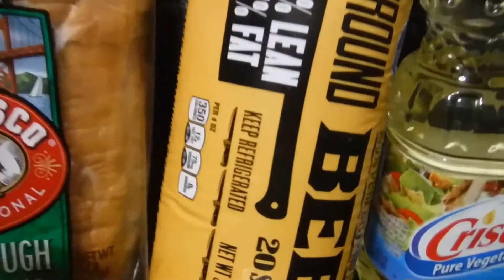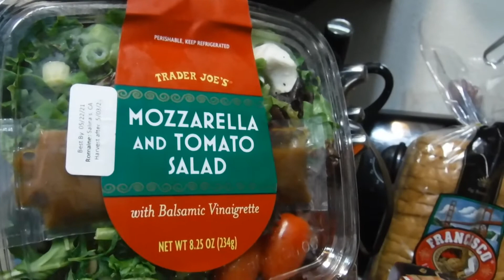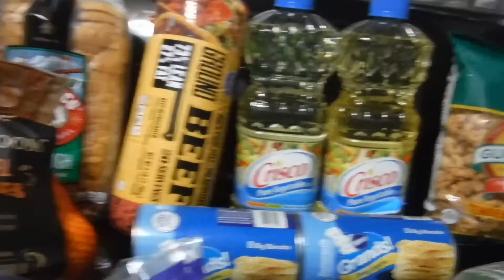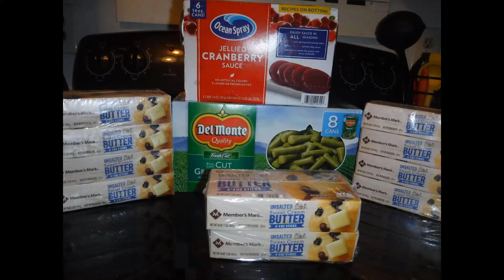Food4Less Grocery Store Haul🛒🏃🏾‍♀️Food Shortages are REAL😲What we eating🤔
Groceries🛒
Favorite food still unavailable 😮
Meal plans👩🏿‍🍳